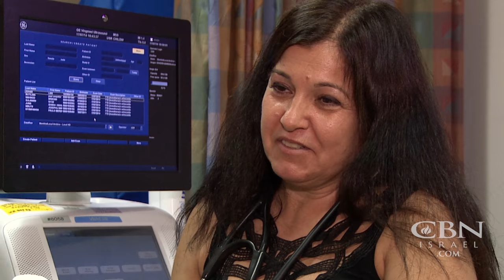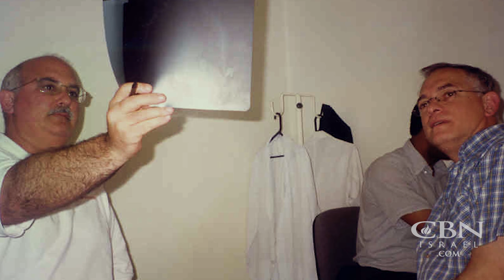Save a Child’s Heart | To Life: How Israeli Volunteers Are Changing The World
In celebration of Israel’s 70th anniversary, CBN Documentaries presents To Life: How Israeli Volunteers Are Changing the World. To Life is an amazing look at five Israeli organizations dedicated to helping people across the globe. You’re watching one part of our 5 part series! Save a Child’s Heart is an Israeli-based international humanitarian project providing lifesaving heart surgery and follow-up care for children from developing countries, regardless of nationality, religion, color, gender, or financial status.